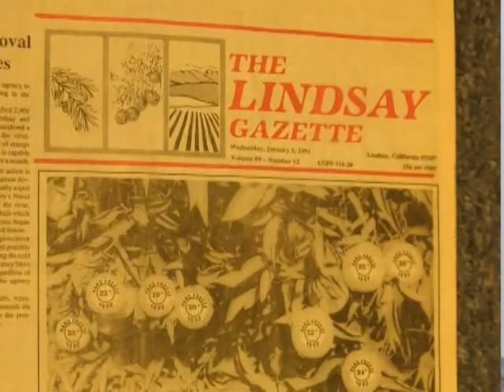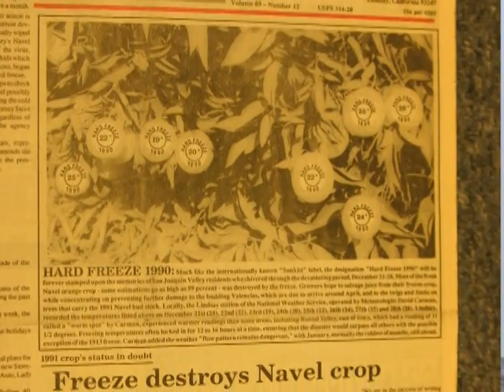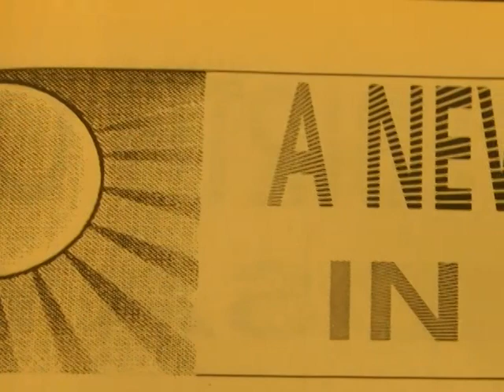Common Ground Trailer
A preview for the half hour documentary Common Ground, a film about the farmers in California's San Joaquin Valley. Presented by the Center for Multicultural Cooperation.